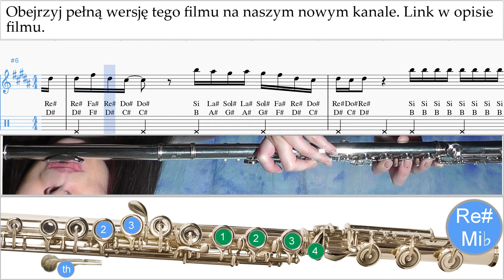Jak Grać Na Flecie Shakira - Acróstico Tabulatura Lekcje um-a-n463 podglądy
Obejrzyj pełną wersję tego filmu na naszym nowym kanale Jak Grać Na Flecie Shakira - Acróstico Tabulatura Lekcje um-a-n463 Proszę pisać w komentarzach, jak uczynić lekcje bardziej przydatne dla Ciebie?